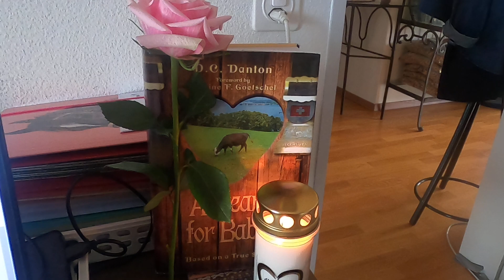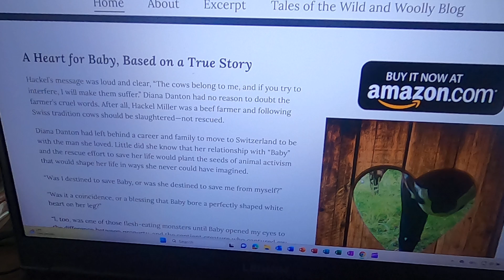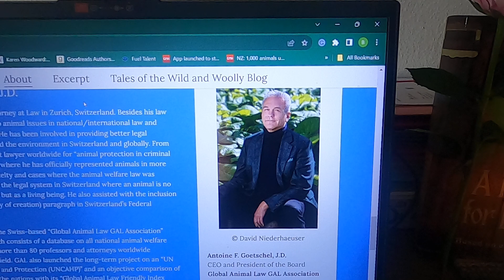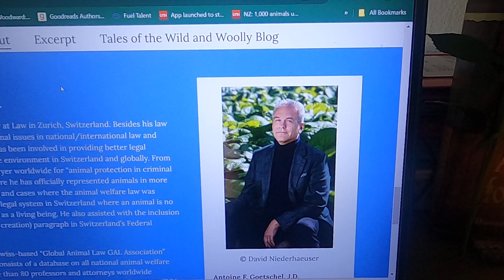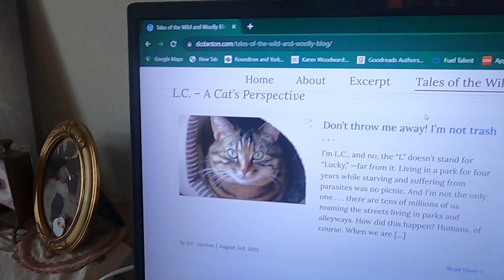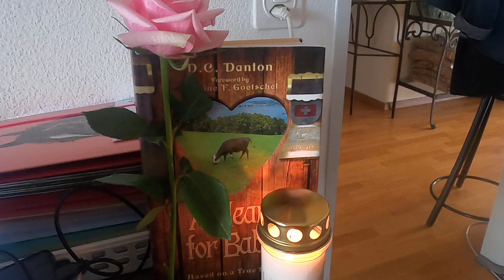In memory of Baby . . .